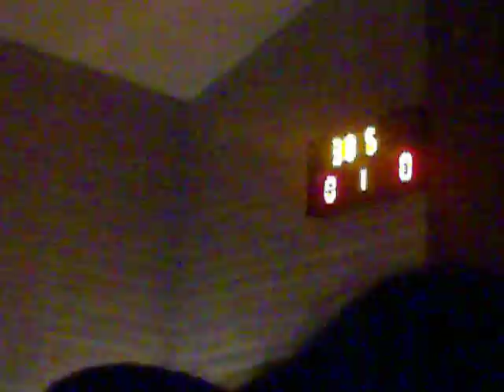PPW New Years Dance - Blizzer Ball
new years dance! balloons falling down!